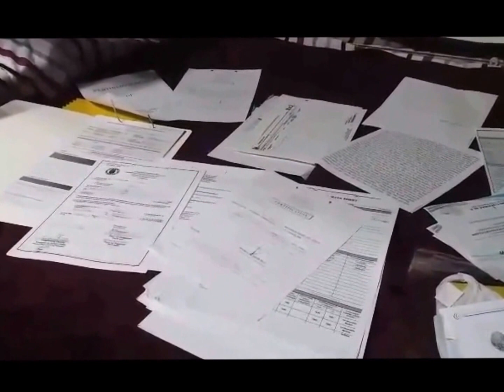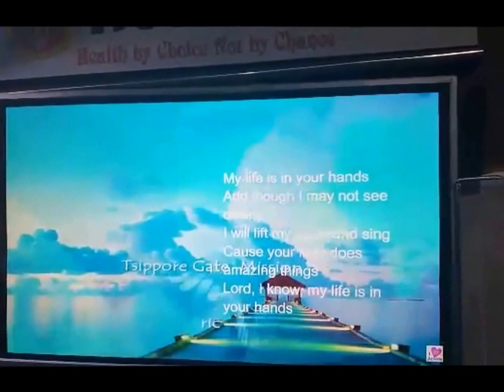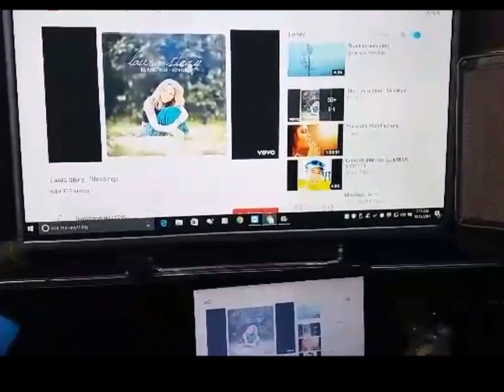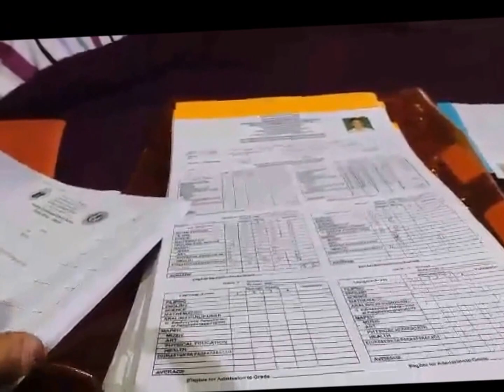Kolapa TV - Reality Raw Footage *****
Teaching you how to live healthy and happy without drugs, alcohol or other destructive habits.  Steven Jenkins is a home schooled nature boy who loves to learn and share.  Jenkins is a vegan and has vowed to live a life of love and compassion.  His interests include helping the poor by teaching them how to use responsibly their natural resources to thrive and be happy.